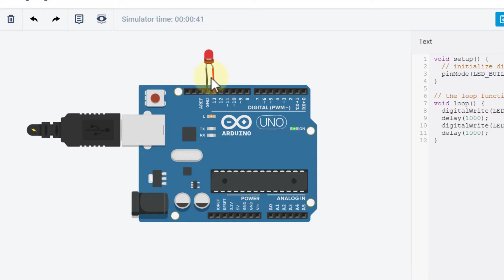✅ CURSO de programação de ARDUINO Iniciantes [Completo] # 001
Com este curso de ARDUINO você estará na capacidade de programar qualquer código na placa de desenvolvimento. Especialmente explicado para quem nunca teve contato com a ELETRÔNICA.

Confira o CURSO e se apaixone pela programação dos Sistemas Embarcados como o ARDUINO.